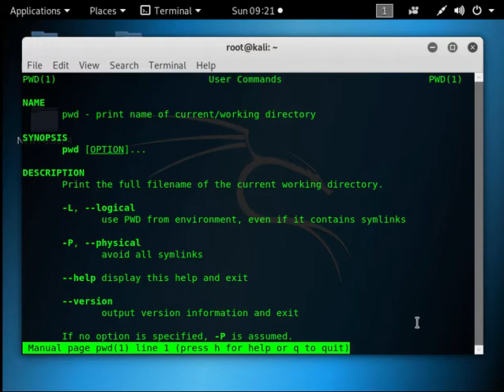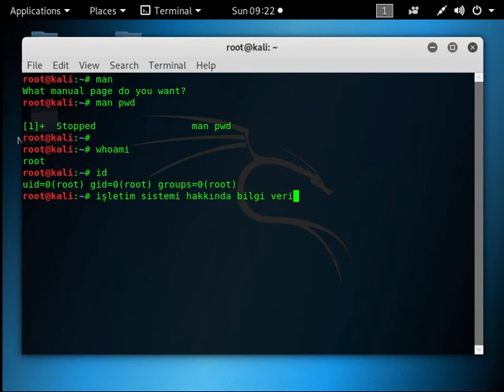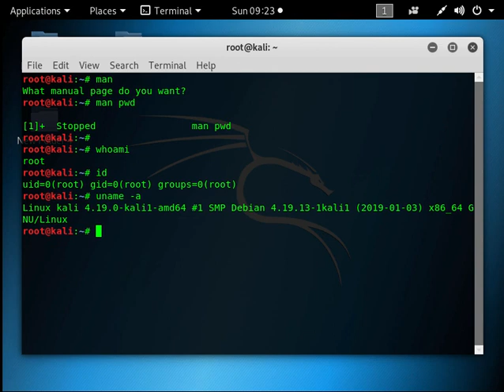linux man whoami id uname pwd